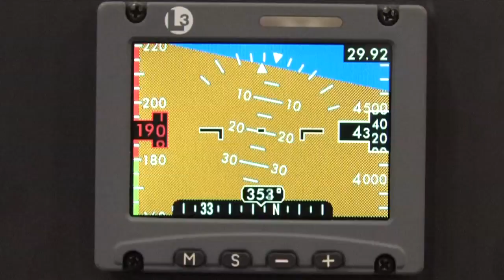Aero-TV: AEA's Live 2010 Coverage - The Latest from Aspen Avionics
Brad Hayden Discuss the Latest Aspen Avionics' News from AEA's 2010 Convention

On April 8th through April 10th, Aero-TV attended the 53rd Annual AEA International Convention & Trade Show; founded in 1957, the Aircraft Electronics Association (AEA) represents more than 1,300 industry affiliates associated with the general aviation avionics and electronics systems.

On Friday, April 9th, 2010, Aero-TV premiered live streaming coverage from the convention floor.  Top industry representatives joined Aero-News correspondents to discuss the latest in avionics and electronics' industry news.

Join Aero-TV for the interview replay of ANN's Tom Patton with Brad Hayden, Vice President of Marketing for Aspen Avionics.